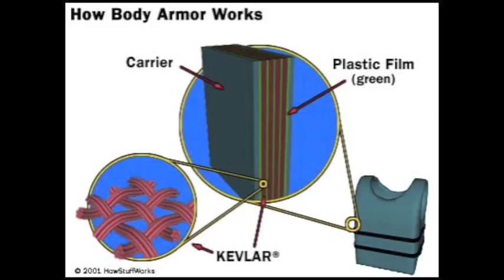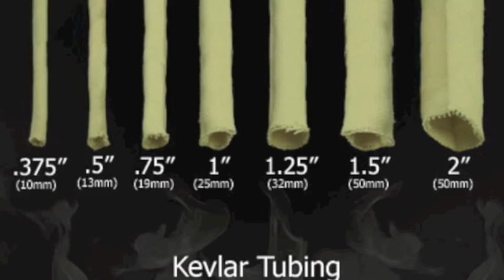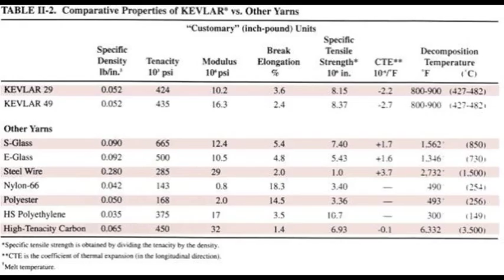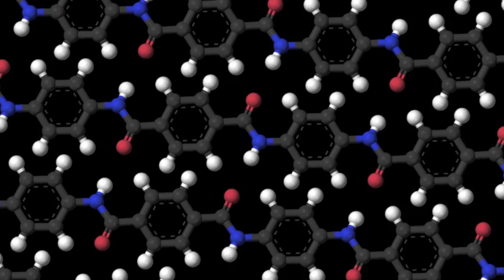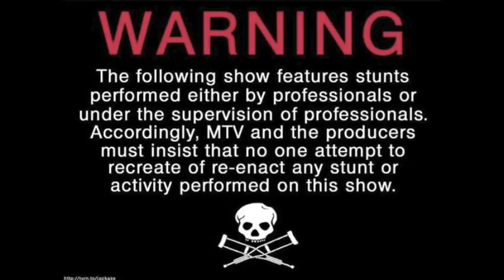Kevlar Chemistry Project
The chemistry and  uses of Kevlar